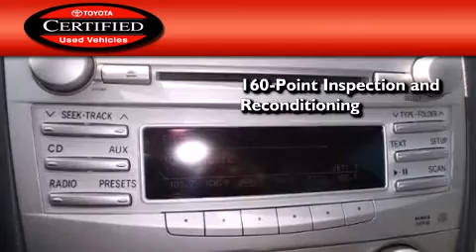2011 Toyota Camry Milwaukee WI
We have been honored to serve the West Allis WI area , we promise that your experience at our dealership will exceed your expectations ! Year : 2011 Make : Toyota Model : Camry Engine : 4 Cylinder Engine Trans . : 6-Speed A/T Exterior : Classic Silver Metallic Miles : 31,673 Interior : Ash Stock : M64758 Wilde Toyota 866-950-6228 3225 South 108th St. West Allis , WI 53227